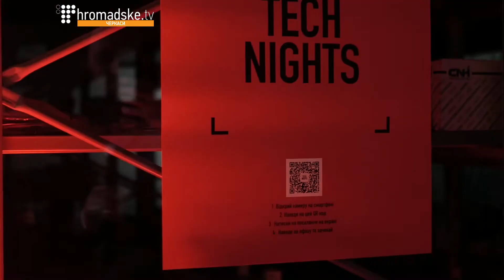Tech Nights: черкаські айтішники збирали гроші на підтримку жіночого кризового центру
На блогодійній вечірці Tech Nights команда Master of Code зібрала близько 20 тисяч гривень для жінок, які постраждали від насильства. За ці гроші придбають кухонну техніку для кризового центру. На вечірці обговорювали нові тренди аутсорсингу та як правильно концентруватися і розвивати проект.